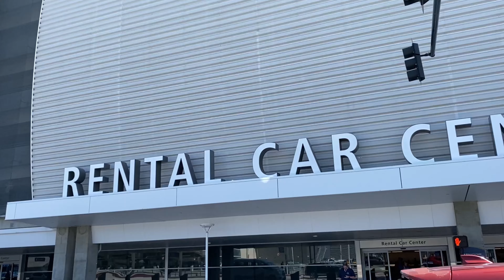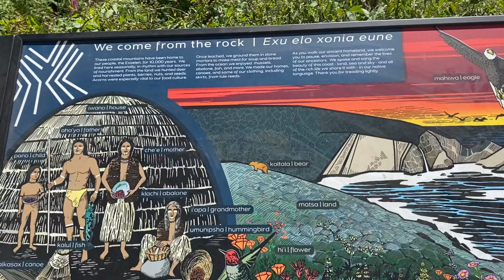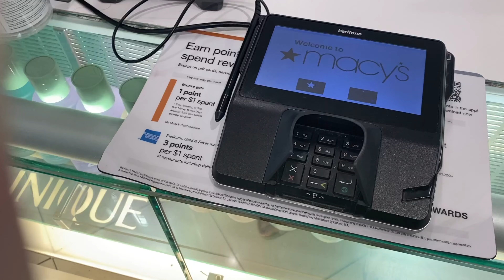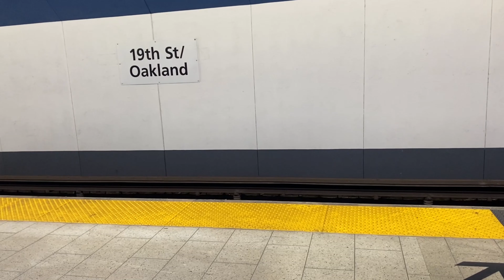Travel Vlog | Spend the week with me: Big Sur Road Trip, Birthday Brunch & Movie Night!